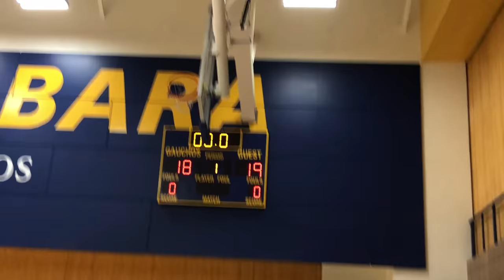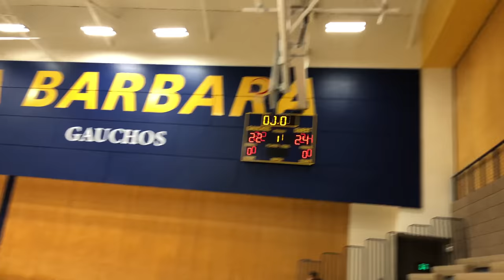MEN'S Volleyball UCSB vs Hawaii 2020 scrimmage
DAMN that intro was some top quality hype drop a comment if you feel me

"scrimmage" means practice game

these are the 2020 teams for both schools